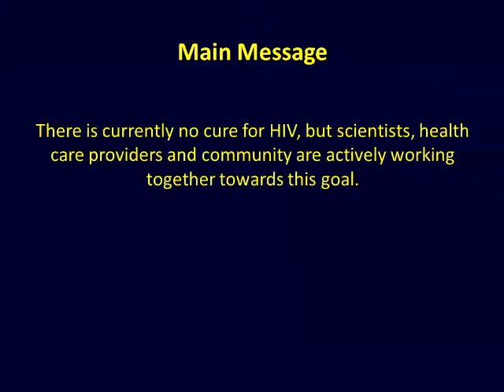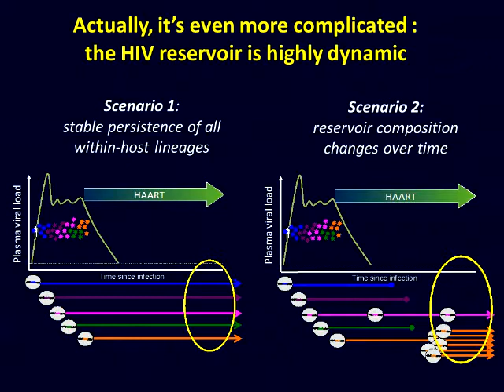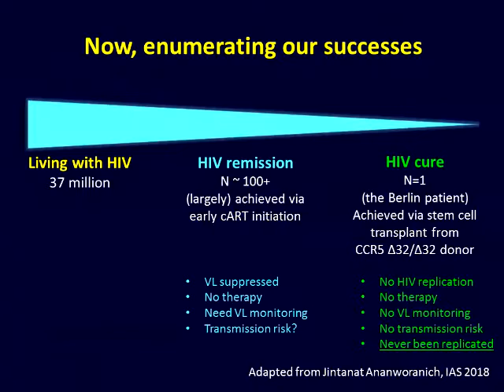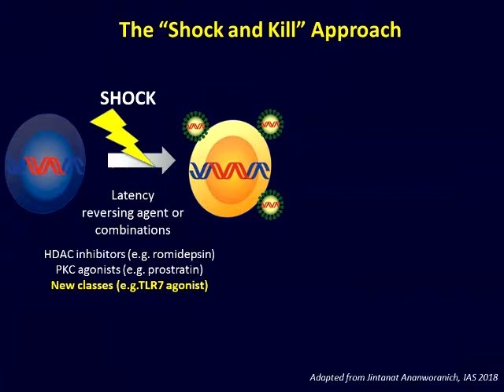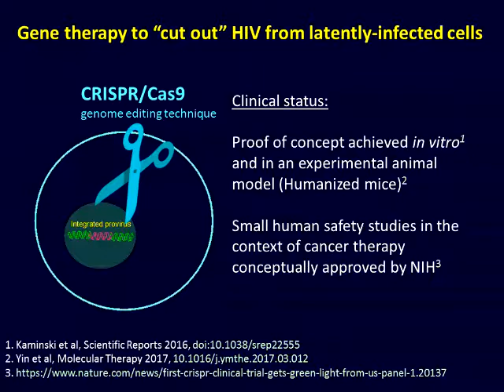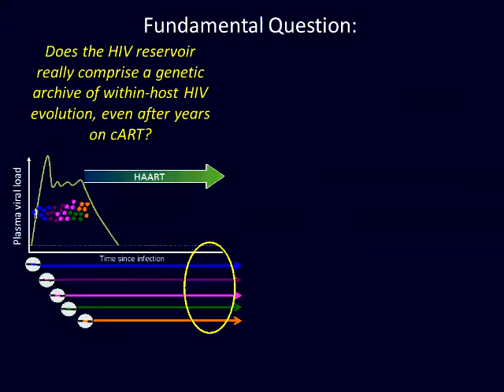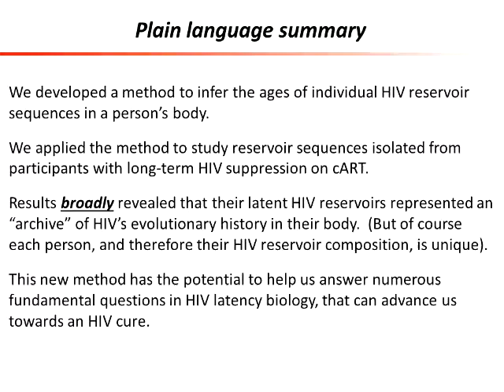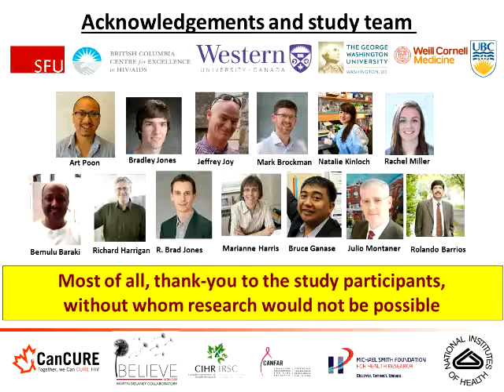SPH Medicine Medical Grand Rounds 22Nov2018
November 22, 2018  AIDS
"Towards an HIV Cure: A State-of-the-Art and Future Directions"

Presenter:
Zabrina L. Brumme, Ph.D.
Laboratory Director
BC Centre for Excellence in HIV/AIDS
Associate Professor